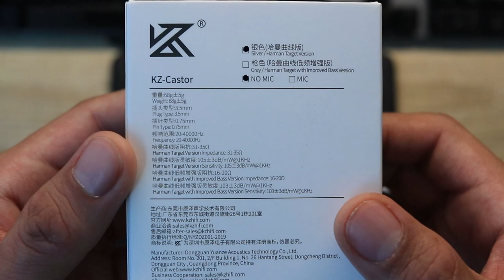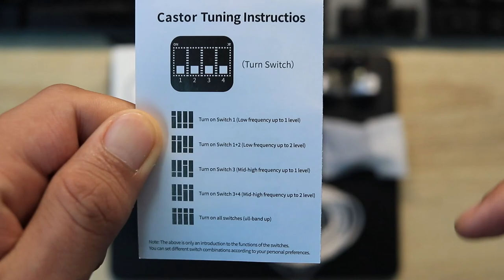KZ CASTOR HARMAN EDITION a detalle // Muuuy disfrutables !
Fotos a detalle en IG ​⁠​⁠@TECHDAC